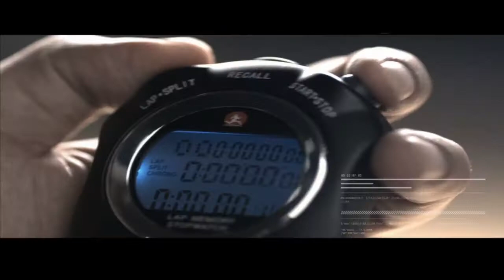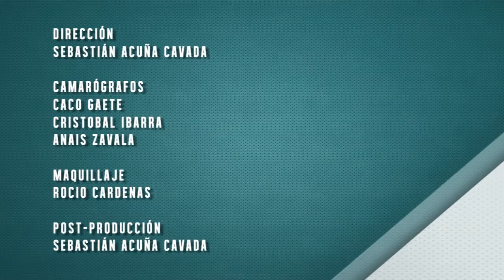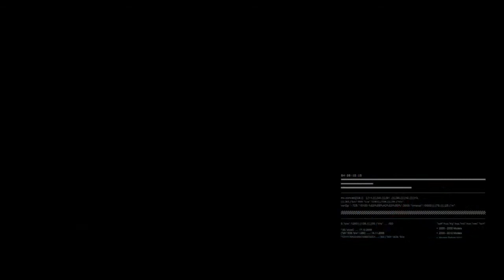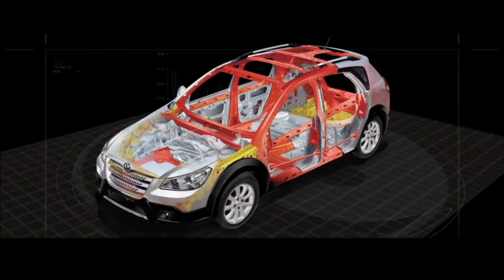2014-05-31 DMQF Jonathan Perez - JetSki